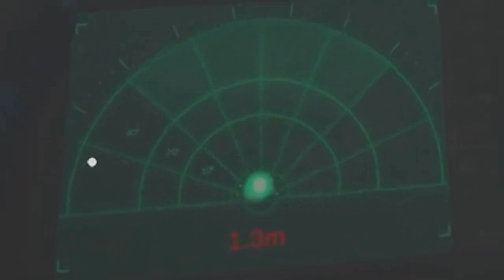Just watching that felt good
Welcome to Call of Duty NEW TECH! On this channel, we do warzone highlight videos! Not only do we do warzone highlights and funny moments but we also talk about new updates coming to warzone and all the speculation about upcoming events. Just watching that felt good